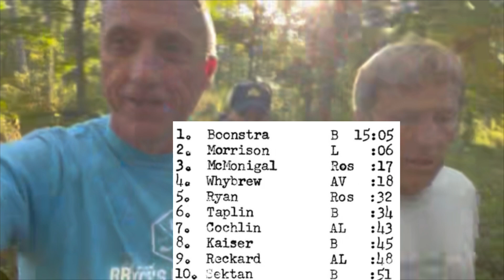Irish Unscripted S2 E9 Ev Berg Preview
@Rosemount CC